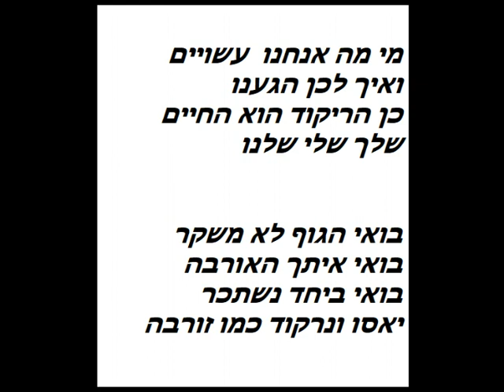לרקוד כמו זורבה (קריוקי לאמן)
(קריוקי לאמן)